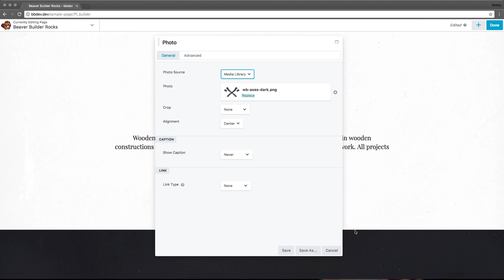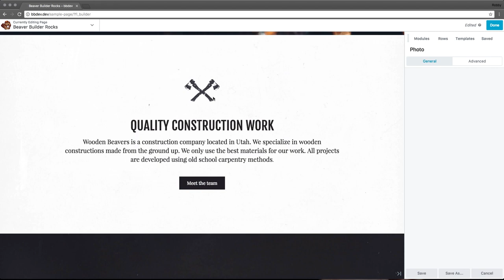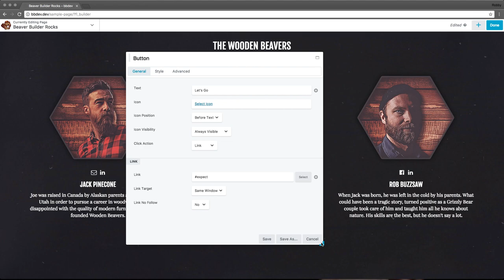Beaver Builder 2.0 Settings Panels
2.0 brings some major workflow improvements to Beaver Builder's settings panels.